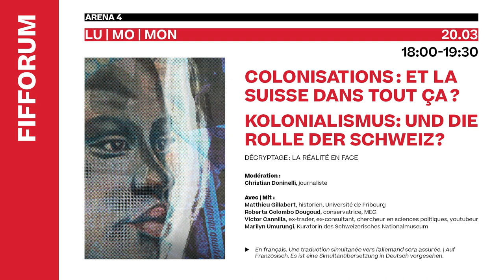FIFForum - Table ronde : Colonisations : Et la Suisse dans tout ça ?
Version en français. Die deutsche Fassung ist auch auf unsere YouTube Channel erhältlich.

La section Décryptage propose deux regards forts sur l’histoire des colonisations : Exterminez toutes ces brutes du Haïtien Raoul Peck et L’Argent, la liberté, une histoire du Franc CFA de la Franco-Sénégalaise Katy Léna Ndiaye. Deux regards provenant d’artistes qui, comme leurs ancêtres, en ont subi les conséquences. Et la Suisse dans tout ça ? L’actualité vibre de remises en question nécessaires. En attendant le mea culpa, le FIFF convie des personnalités à éclairer cette page sombre de l’histoire helvétique.

Modération: Christian Doninelli, journaliste
Intervenant·es:
Matthieu Gillaber, historien, UniFR
Roberta Colombo Dougoud, conservatrice, MEG
Victor Cannilla, ex-traderm ex-consultant, chercheur en SciencePo, Youtuber
Marilyn Umurungi, Kuratorin Schweizerisches Nationalmuseum, art and culture researcher